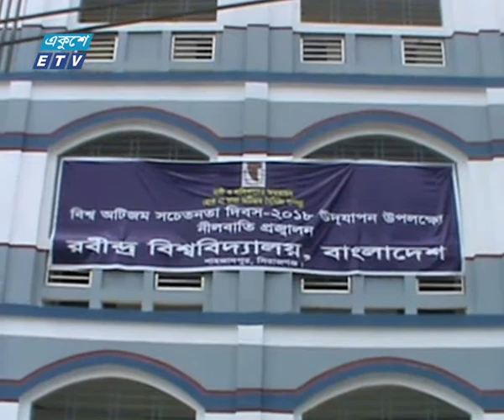যাত্রা শুরু করলো রবীন্দ্র বিশ্ববিদ্যালয় | ETV News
প্যাকেজের বিষয়: যাত্রা শুরু করলো রবীন্দ্র বিশ্ববিদ্যালয়
প্রতিবেদক: সিরাজগঞ্জ প্রতিনিধি স্বপন মির্জার রিপোর্ট জানাচ্ছেন ফারজানা শ্রাবন্ত।
দীর্ঘ প্রতীক্ষার পর সিরাজগঞ্জের শাহজাদপুরে যাত্রা করলো রবীন্দ্র বিশ্ববিদ্যালয়। প্রাথমিকভাবে অর্থনীতি, রবীন্দ্র অধ্যয়ন এবং সাংস্কৃতিক ঐতিহ্য ও বাংলাদেশ স্টাডিজ বিভাগ খোলা হয়েছে। এই তিনটি বিভাগে শিক্ষার্থী ১শ’ ৫ জন। বাংলাদেশে রবীন্দ্রচর্চায় বিশ্ববিদ্যালয়টি অগ্রনী ভূমিকা রাখবে বলে জানিয়েছেন উপাচার্য।